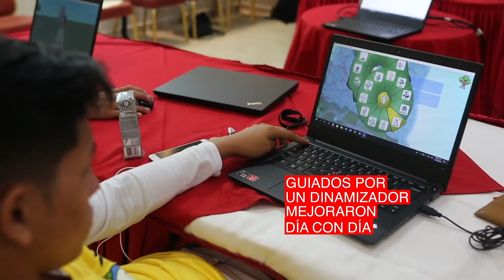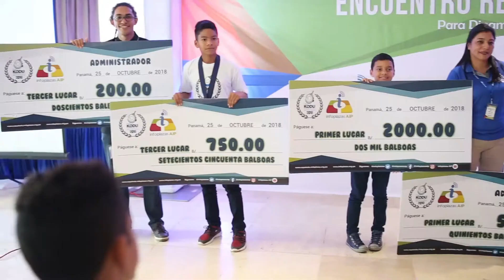FInal de la Copa Kodu Game Lab 2018 - Panamá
La Copa Kodu es una competencia en la que se busca reconocer a los usuarios de las comunidades de las Infoplazas  que demuestren excelencia en el diseño de juegos de video en 3D con la plataforma Kodu Game Lab.

En Panamá,  la Copa Kodu es organizada por Infoplazas AIP en una alianza colaborativa con la Empresa Microsoft Panamá.